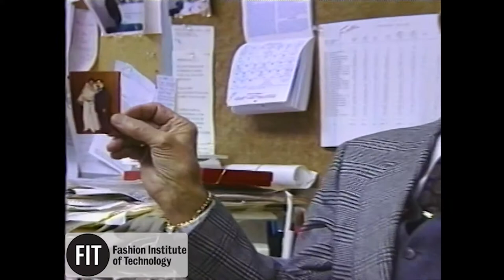Interview of the FIT Patternmaking Department, 1995 February 27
DATE INTERVIEWED: 1995 February 27

SUMMARY: This is an interview with three professors of the patternmaking department at FIT: Christine Pupillo, Leonard Trattner, and Harry Greenberg. At the time of the interview, Trattner was chair of the department. Greenberg started at FIT in 1947 and describes an incident that occurred during the Board of Education’s two-day exam, which was a prerequisite to patternmaking instruction. The three delve into FIT’s uniquely specialized program wherein students learn to make slopers. Trattner, a 9th generation textile worker, started as an FIT student in 1964. He discusses his upbringing and life-long connection to the garment industry. They talk about what the union has done for the industry at large and innovations of their department, including classes taught in foreign languages for international students. The three discuss the department’s highly successful VFI program which brings in students who have dropped out of high school or had minor encounters with law enforcement. Greenberg and Pupillo describe their experiences as first-generation immigrants, how that experience often relates to their students, and their own very early starts in the garment industry. As most faculty do, they remain involved in the industry to stay abreast of technological advancements. Greenberg talks about meeting his wife and how he came to be recruited for his initial position. The three discuss the minutiae of patternmaking and the skills their students take to the field. They then talk about changes in student demographics and their hopes for an upper division. Finally, they discuss the Irving Curtis Scholarship Fund and the Harry Greenberg Scholarship Fund, as well as the scholarship provided by Symphony Fabrics.

BIOGRAPHIES:
HARRY GREENBERG - Harry Greenberg was born in Poland and immigrated to New York at age 8. He began his career in fashion at age 11 when he was hired to work in a garment factory. He continued to work in the industry for 50 years. Greenberg was brought over to FIT in 1947 from the High School of Fashion Industries. He kept working in the industry during his career as a part-time professor at FIT.
CHRISTINE PUPILLO - Christine Pupillo began her career in the fashion industry at age 15. She started teaching at the High School of Fashion Industries before being brought on to teach patternmaking at FIT. She continued to work in the industry as a pattern maker and designer, and taught night classes at the school until her retirement in 1993.
LEONARD TRATTNER - Leonard Trattner was a ninth-generation textile worker, FIT alum, and patternmaking professor. At the time of his 1995 interview, he was chairperson of the department.

SPARC ID: US.NNFIT.SC.FITA.3.20.4.9.4.22